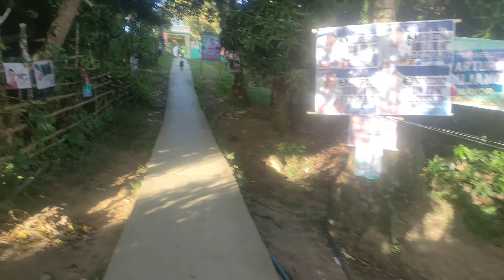Ang ganda ng aming mga ngiti..ngiting hindi kayang bayaran ng pera ..